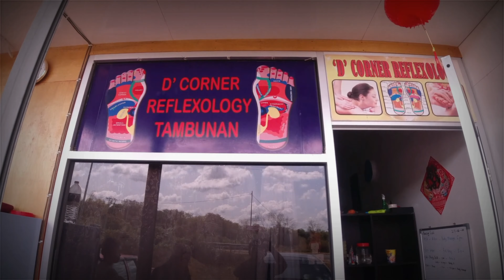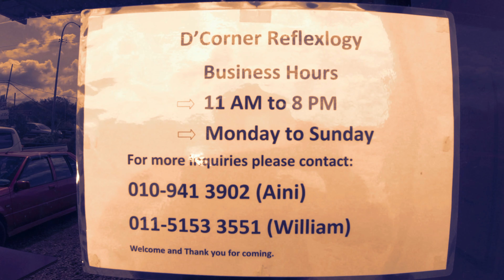D'CORNER REFLEXOLOGY TAMBUNAN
kepada sesiapa yang berkesempatan berkunjung ke tambunan,,Boleh la singgah sebenar  untuk massage kaki Dan badan,, selain itu mereka Juga menyediakan Sauna.. Pakej yang di kenakan Juga sangat  berbaloi..

Lokasi:Pekan Tambunan

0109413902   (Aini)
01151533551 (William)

Business Hours
11.Am - 8.Pm